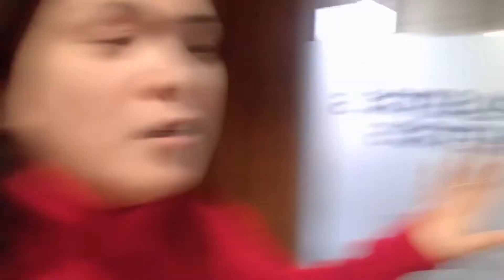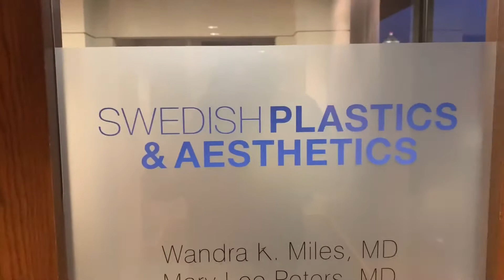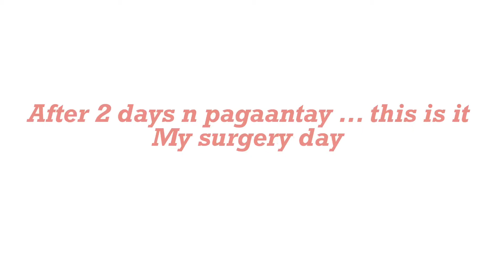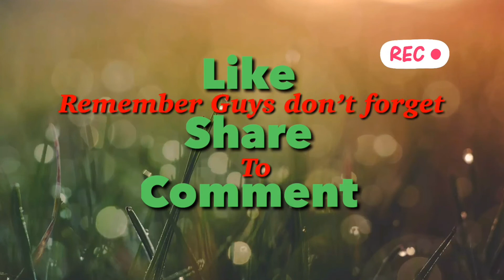VLOG #18 MY BREAST ENHANCEMENT SURGERY ( first ever surgery ) yeyyy 😜☺️